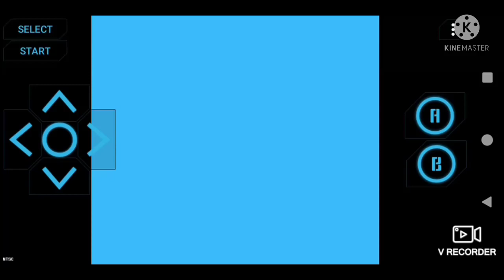Mario literally running for 1 minute and 17 seconds